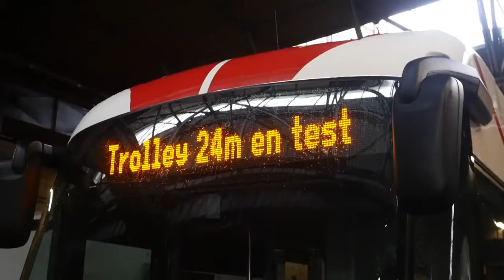Les essais du Lightram [VBL] !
Aujourd'hui nous avons eu l'autorisation de reprendre la vidéo de la chaîne du TCL, avec un bus des VBL à Lyon sur le réseau TCL.

TOUTE NOUVELLE DESCRIPTION POUR 2018. !

                                                                              Bonne vidéo ! ^^